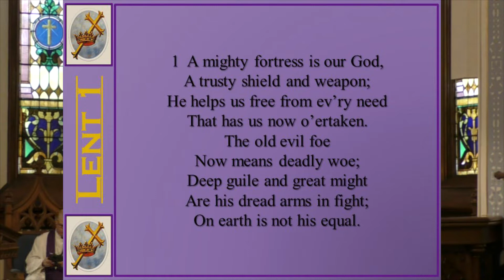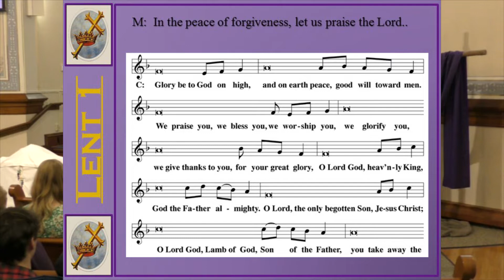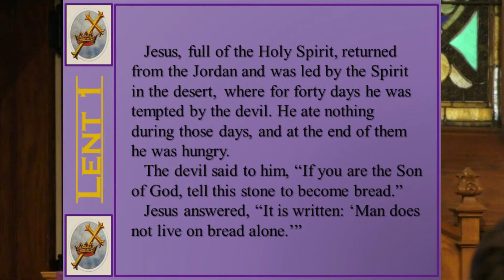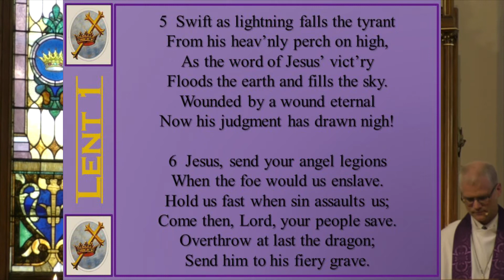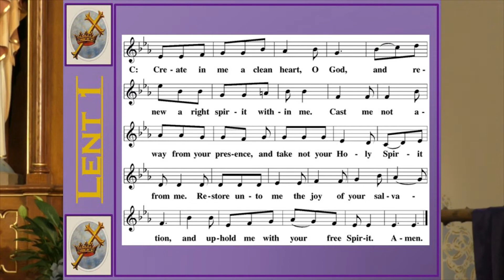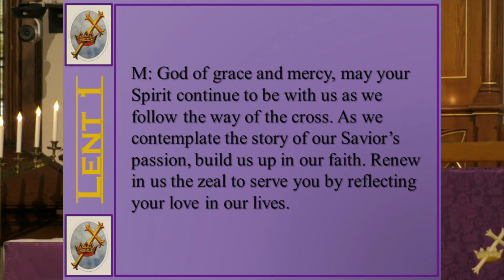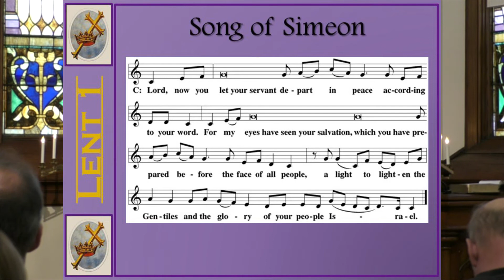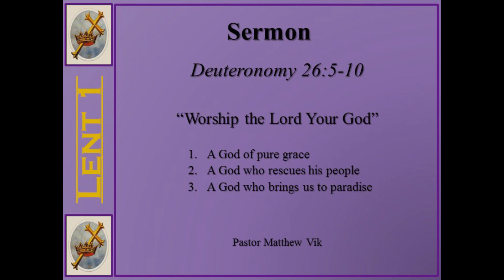Worship the Lord Your God -- March 6, 2022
Fort Atkinson, Wisconsin